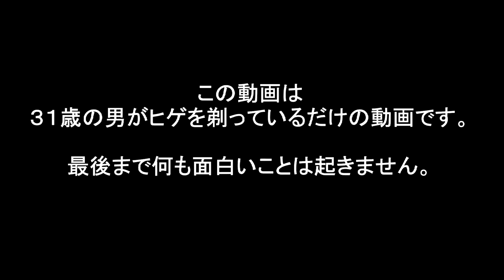31歳の男の髭剃り【青ヒゲ】／#144 [ Bluebeard ]Man shaving of 31-year-old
髭を剃る。ただただ剃る。

説明
●裏マッハちゃんねるは９月１９日のライブで最終回を迎えます。

★「劇場版　坂巻キャノンボール 上映会ツアーファイナルn東京」
 ２０１５年９月７日(月)@渋谷ユーロライブ
１９時開場／１９時半開演
ゲスト：カンパニー松尾
・下記メールアドレスにて予約受付中。お名前枚数を送信するだけ！

★マッハスピード豪速球単独「マッハな一日'15秋」
 ９/１９（土）新宿バティオス　各1500 通し2500
１部新ネタライブ「やっぱコントだけ」17時
 ２部映像ライブ「さよなら裏マッハちゃんねる」19時半

 ２０１５年９月７日(月)@渋谷ユーロライブ
１９時開場／１９時半開演

●単独2015【マッハ２】DVD　（1500円）販売中！
※他単独DVD！各1000円(送料込)
ほしい方は下記メールアドレスにお名前、住所、ほしいＤＶＤを送信！

【Twitter】(ガン太)@mahhasupeed (坂巻)@houbonecom